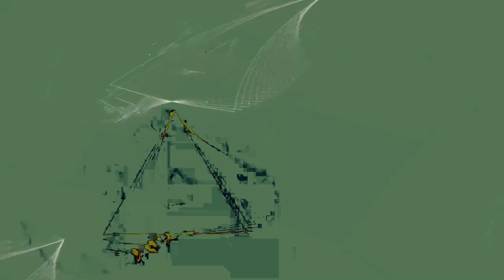[EPILEPSY WARNING] Movie 23 11 03 07h03m09s